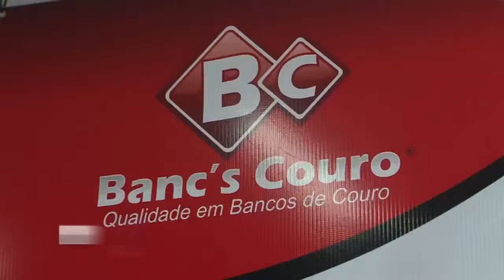SEU CARRO DO SEU JEITO EM RIO PRETO - BANCS COURO - S 24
A BANC´S COURO é uma empresa que está no mercado desde 1997. Nestes
quinze anos levamos ao nosso cliente o que há de melhor em revestimento de
couro automotivo.
SERVIÇOS
Nossa empresa é especializada em revestimento de couro legítimo padrão exportação.
MANUTENÇÃO
Fazemos manutenção, tais como: Troca de faixa com desgaste, enchimento de bancos com espuma muito baixa ou rasgada,
limpeza e hidratação periódica, (lembrando que essa limpeza e hidratação deve ser feita a cada seis meses para que não diminua a vida
útil de seu revestimento em couro).

Av. Nossa Senhora da Paz, 2211 - Maceno
São José do Rio Preto - SP